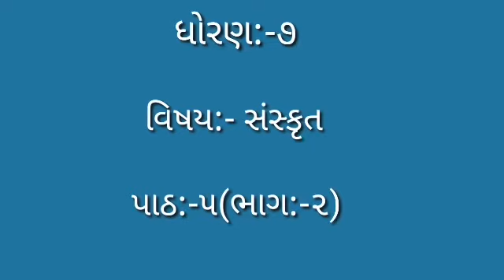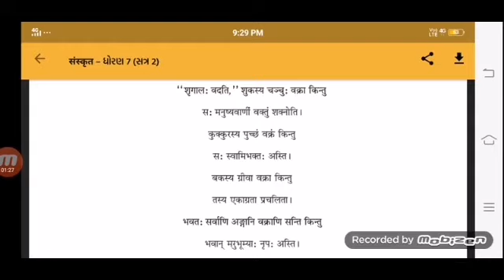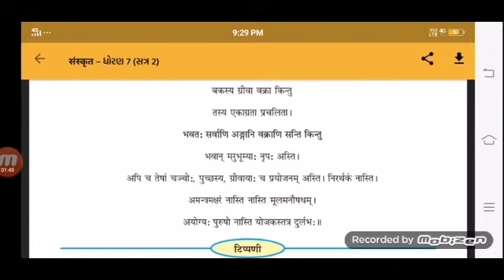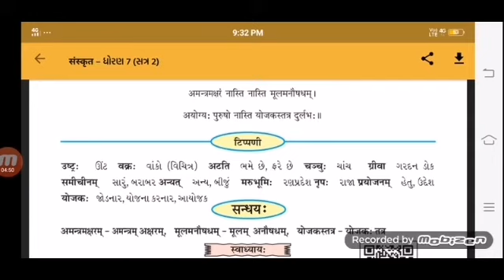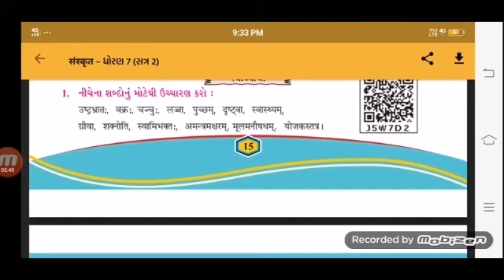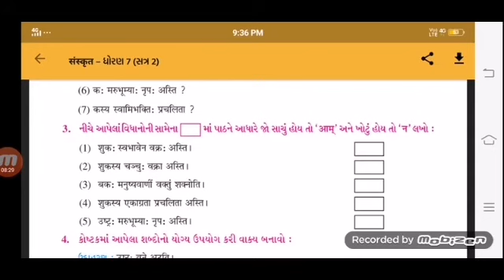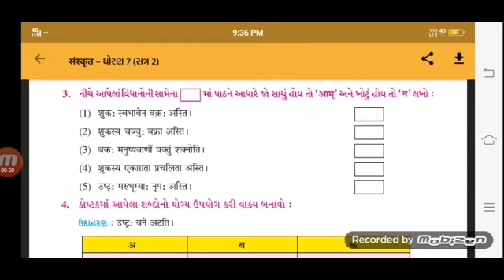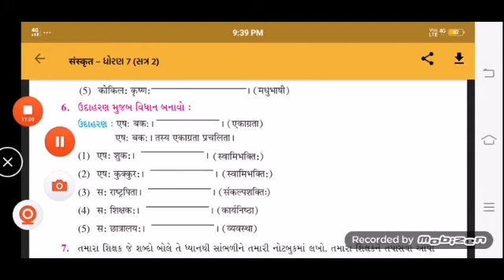ધોરણ:-૭//વિષય:-સંસ્કૃત પાઠ:-૫(ભાગ:-૨)//શાંતિનિકેતન પ્રાથમિક શાળા, પાટણ...